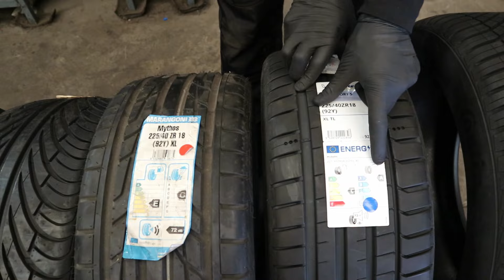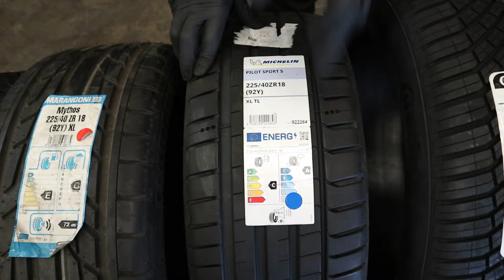✅DIFERENTES DIBUJOS DE NEUMATICOS EXPLICADOS Y CUAL ES LA MEJOR OPCION |TENDENCIAS DE LAS MARCAS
✅ En este 🎥 hablamos de los diferentes dibujo de la banda de rodadura de los NEUMATICOS y la tendencia que van todas las marcas (también doy mi opinión personal ) TODO BIEN DETALLADO EN EL VIDEO